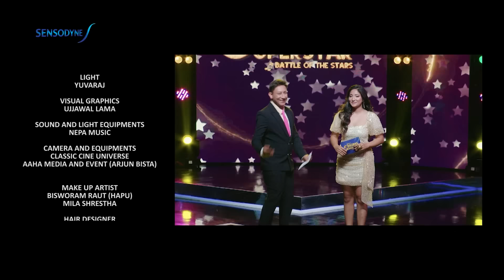Nepal’s Singing Superstar "Battle of the Stars" || Epi - 4|| SANJAYA / SATYARAJ / SWAROOP / MILAN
Nepal’s Singing Superstar "Battle of the Stars" ||  Episode - 4 || SANJAYA SHRESTHA/SATYARAJ ACHARYA/ SWAROOP RAJ ACHARYA / MILAN NEWAR

Audio credit
Lajayera
original Version by Ankit Amaru Shrestha
Music composition
Sujan Chapagain

Nepal’s Singing Superstar is a singing reality show where renowned contestants picked up from the various reality show will compete for the title of the ‘Superstar Singer’. The show features a celebrity judges and also considers the viewers at home the judges. The audience at home is able to decide whether or not a contestant is sent through to the next round by using a different voting system. This one-hour show takes us inside the world of an exciting musical battle.
Nepal’s Singing Superstar is a show that will open a doorway to a greater platform
This is also a show about ambition and determination, passion and dedication.
The show will be aired on Image Television HD.

EXCEUTIVE PRODUCER :  SARINA JOSHI / ANGIE SHRESTHA

CREATIVE ADVISOR: SUSHIL DEVKOTA

DOP: NIRAJAN KARKI

PROJECT HEAD : SURAJ LAL JOSHI

EDITING HEAD : PRAKASH TULADHAR

TECHNICAL HEAD: BIDUR PANDEY

CREATIVE HEAD/ DIRECTOR : RAVI SHRESTHA

UPADESH TIMALSINA

PROGRAM COORDINATOR
PUNAM SAPKOTA

TECHNICAL ADVISOR
SUBARNA RATNA MAHARJAN

SCRIPT / NARRATION
SUSHIL DEVKOTA

LINE PRODUCER
NIRAJ NEPAL

REALITY PRODUCER
UTSAV POUDEL

ONLINE EDITOR
BIDUR PANDEY

EDITOR
RAVI SHRESTHA
ANUP PAUDEL
UTSHAV TIMALSINA

COLOURIST
SHYAM KUNWAR

GRAPHICS
ANUP PAUDEL

IT Head
RAKESH THAPA
DIGITAL PARTNER
OSR DIGITAL

CAMERA PERSONS
SUSHIL BANIYA
JEEVAN RIJAL
JEEVAN BHANDARI
DEEPAK BASNET
DHANA YONJAN TAMANG
GOPAL RAYAMAJHI
HRITIK SINGH THAKURI
BIJAY KOJU
BINOD THAPA
SUDEEP SHRESTHA

INVENTORY
KSHITIZ

MARKETING
ANIL LAMICHHANE
DIPESH NEUPANE
SUMAN ADHIKARI
(SUSHREE MEDIA PVT.LTD)

FINANCE
NARESH MAHARJAN

SOUND RECORD &amp; MIXING
PRADEEP JOSHI

FOH ENGINEER
KISHAN SHRESTHA

LIGHT DESIGNER
SUNIL MAHARJAN

BAND COORDINATOR
BHUPENDRA BAJRACHARYA

MUSICIAN
RUPAM SINGH/ MANINDRA KUMAR (KEYBOARD)
SUJIT SHAHI (BASS GUITAR)
PRAVEEN SHRESTHA (GUITAR)

RUPESH SINGH GURUNG (DRUM/ OCTPAD)
LAXMI DANGOL (TABALA/DHOLAK)
MILAN GHIMIRE (FLUTE)
PARASMANI SUBEDI (PERCUSSION)

WARDROBE PARTNER
KASA

HAPPY WORKS

SET DESIGNER
VINAYAK FABRICATION

SOUND
BIJAY MAHARJAN

ASSINSTANT SOUND
DIPAK TAMANG

LIGHT
YUVARAJ

VISUAL GRAPHICS
UJJAWAL LAMA

SOUND AND LIGHT EQUIPMENTS
NEPA MUSIC

CAMERA AND EQUIPMENTS
CLASSIC CINE UNIVERSE
AAHA MEDIA AND EVENT (ARJUN BISTA)

BISWORAM RAUT (HAPU)
MILA SHRESTHA

HAIR DESIGNER
DURGA MALLA THAKURI
SUDIKSHYA BAJRACHARYA

SPOT
DHIRENDRA CHAND
RAMESH BUDA MAGAR
SABIN GHIMIRE
PRAVEEN